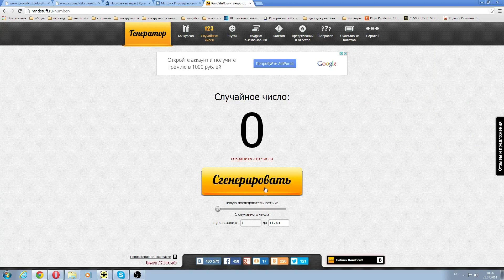Игровед дарит шкаф настольных игр!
31 июля 2014, в День рождения Игроведа, мы разыграли шкаф с целой коллекцией настольных игр! Поздравляем победителя!